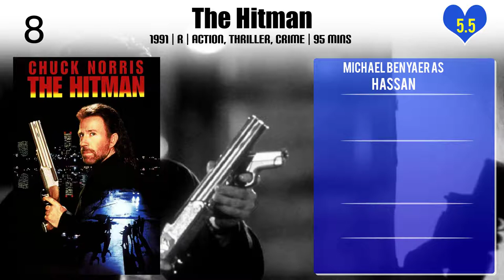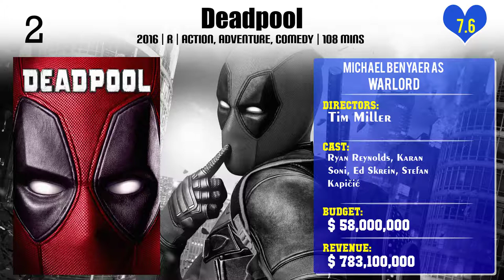Michael Benyaer Top 10 Movies of Michael Benyaer| Best 10 Movies of Michael Benyaer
Top 10 Movies of Michael Benyaer

Find the list of movies by Michael Benyaer you can find more information, movie trailers, posters, reviews, youtube links in below link.

Please Comment down your favorite movie of Michael Benyaer